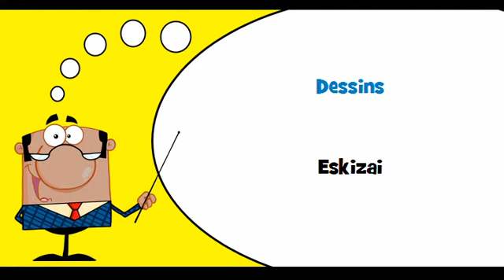VOCABULAIRE FRANÇAIS LITUANIEN # Thème = Cartes postales